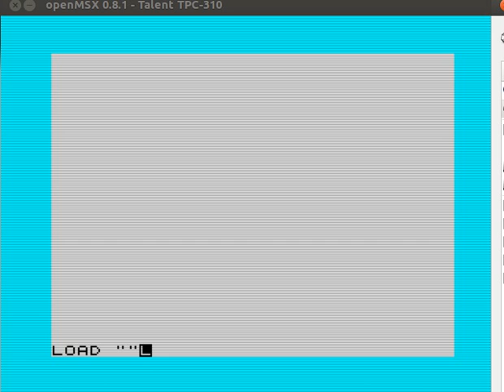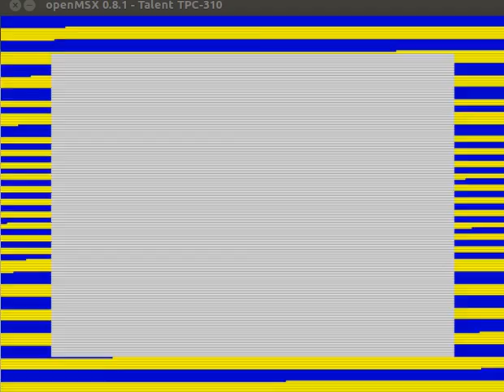ROMU6 Sinclair ZX Spectrum emulator for MSX (tape loading)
ROMU6 is a ZX Spectrum emulator and this video shows the tape loading and execution the Jetpac game in MSX. You can see the "ZX TO MSX" mode and then "ONLY MSX" mode. These options are available only in MSX2, however, a snapshot generated in MSX2 can be used in MSX1. It will be shown in another video.